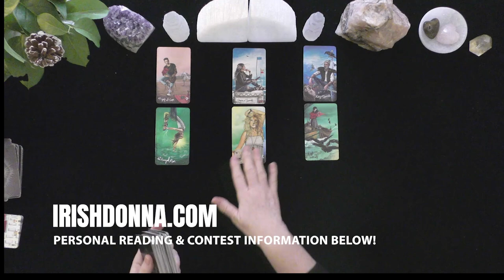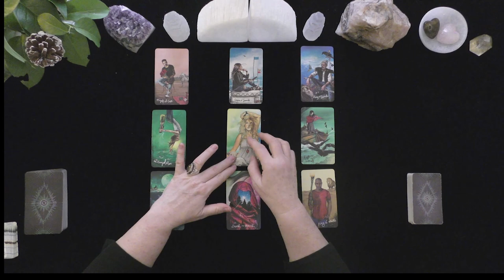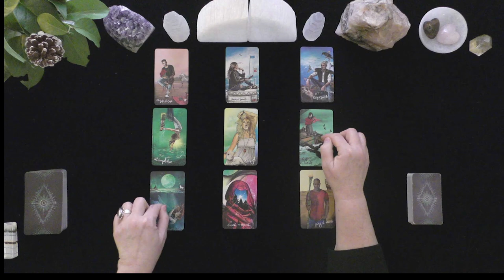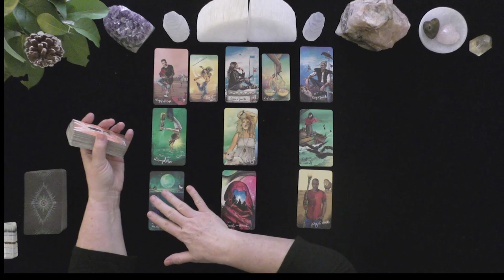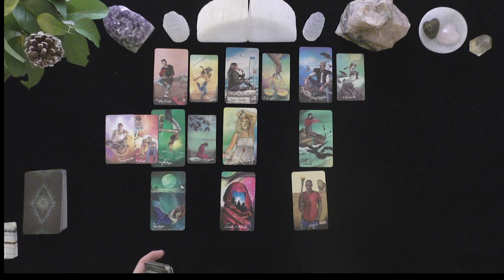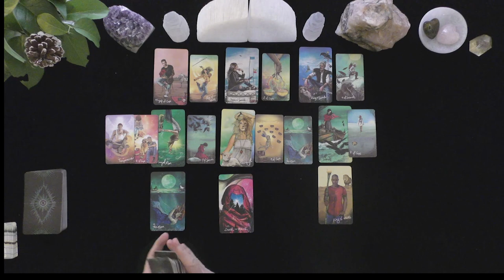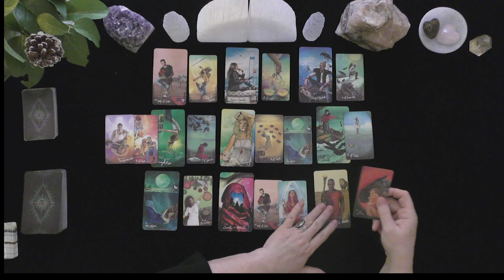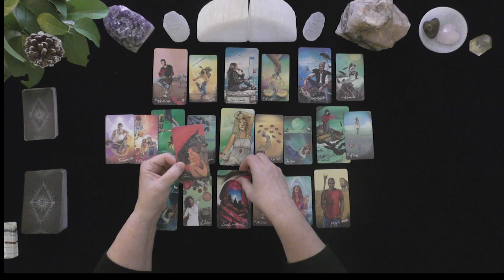TAURUS~DEEP LOVE FINDS A PATH! BEAUTIFUL!~LOVE TAROT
HOW TO FIND OUT IF YOU WON:
 1. CHECK THE COMMUNITY PAGE ON THE 1st DAY OF THE MONTH

EXTENDED VIDEO LINK FOR THIS VIDEO:
Extended Readings Cover the Following topics:
1. Deep dive into poi'S/lover's emotions, thoughts, intentions, and actions.
2. Deep dive into what is happening in their lives & motivating their actions.
3. Clarify cards that are challenging.
4. Love Messages if your love had the courage to speak their truth.
5. "Shadow" spread reveals POI's person shows their ability to manifest a positive relationship with you.
6.***New Love Card reading ONLY WHEN THE PRIMARY READING AND EXTENDED READINGS ABOUT THE ORIGINAL POI DO NOT APPEAR TO HAVE A CHANCE FOR A GOOD OUTCOME.

5 INDEPENDENTLY VETTED RATING
5.0 RATED! 7504+ REVIEWS 22782 + ONLINE READINGS

OPTIONS INCLUDE{
20 MINUTE VIDEO READING: LOVER'S THOUGHTS FEELINGS, INTENTIONS, & ACTIONS $ 60.
25 MINUTE EX-RETURN VIDEO READING?  $ 75.00
20 MINUTE TELEPHONE READING $ 60.
30 MINUTE EMERGENCY (GUARANTEED WITHIN 24 HOURS OF YOUR PURCHASE TIME LOCAL TO ME. $180.